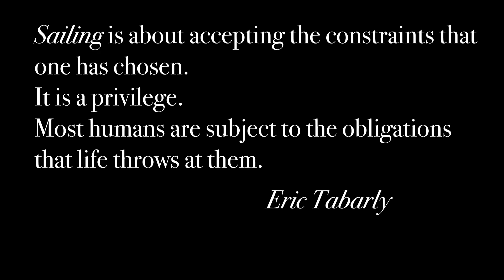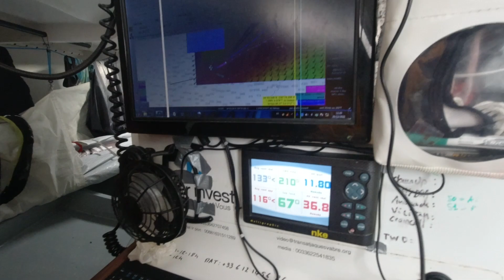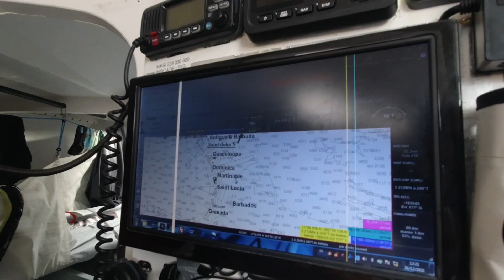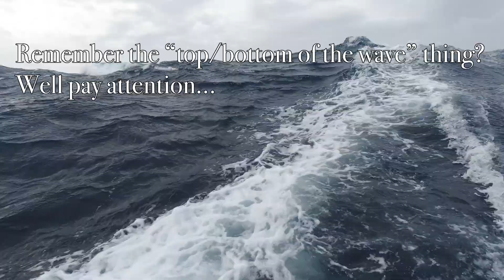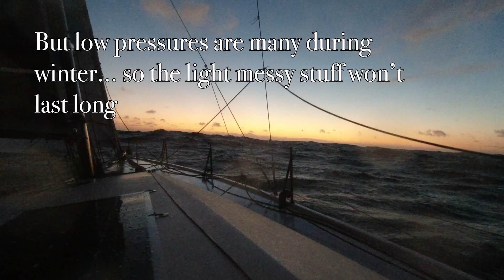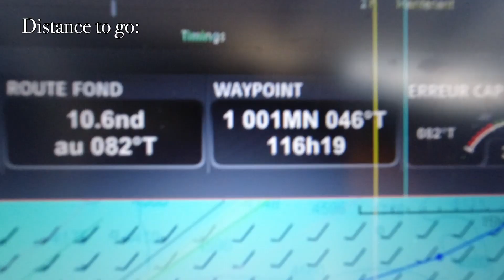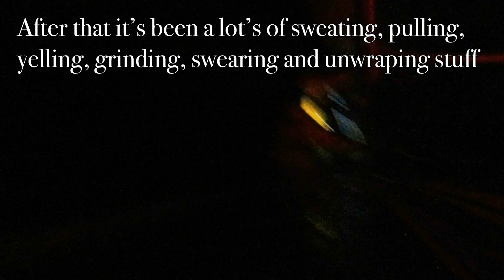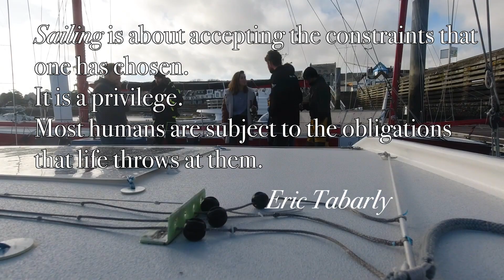We sailed 3900nm in 18 days across the Atlantic in winter - Ep193 - The Sailing Frenchman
That's it, we make it to France after 18 days on the water and 3900nm sailed. We had a bit of everything but above all it was a great crossing with great people, we should duo it all again :)

Music
Julii Sharp: